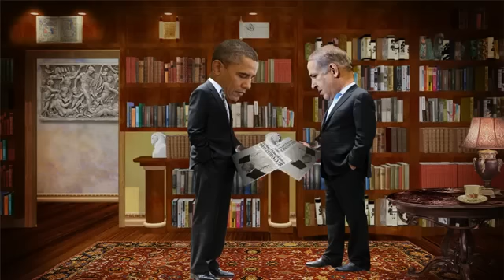Israeli Embassy Makes Bizarre Video on President Obama's Visit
To mark President Obama's first visit to Israel since he was elected, the embassy in Washington, D.C., has released a bizarre video tribute to the bro-love or, as the note accompanying the "official trailer" for the visit calls it, the "unbreakable alliance"  between the United States and Israel, set to the "Golden Girls" theme. "The State and people of Israel know America will always have Israel's back," the embassy writes, calling the "bond" between the countries "stronger than it has ever been."